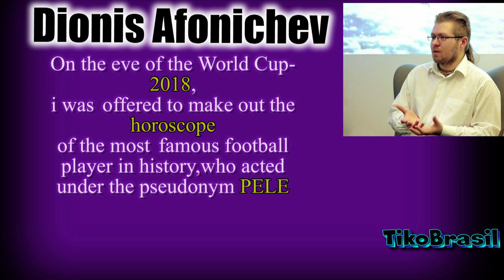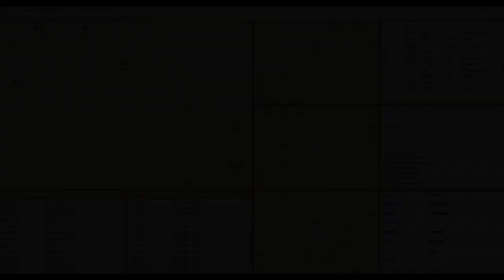Pelé ● Birth Day ? & Prediction of Death ?